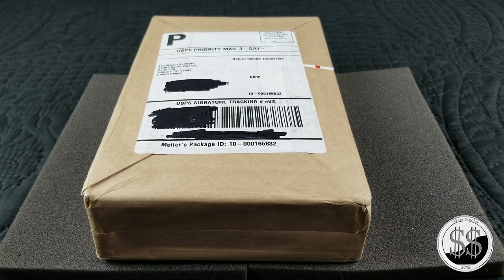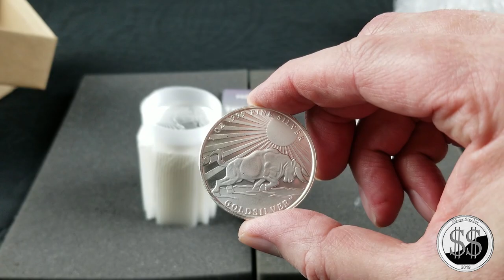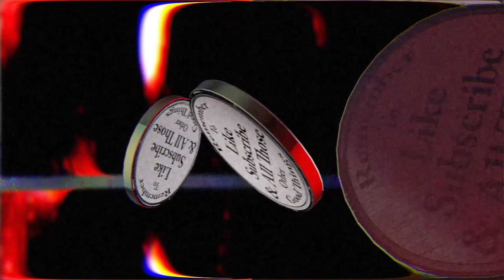20 OZ Provident Unboxing Rounds.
49 cents over spot and I bought. Provident Medals.